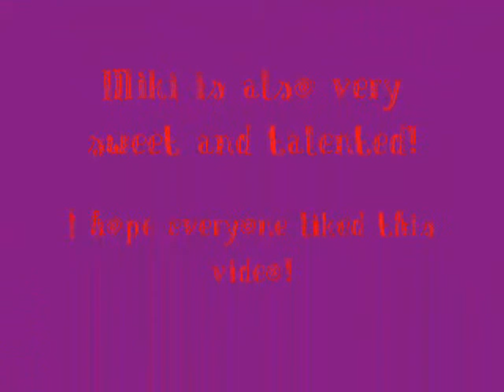Miki Ishikawa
This video is dedicated to Miki from T-Squad!